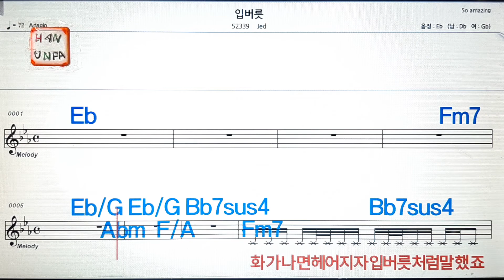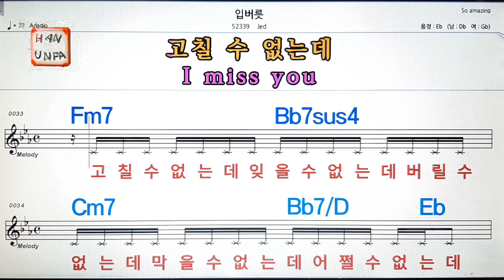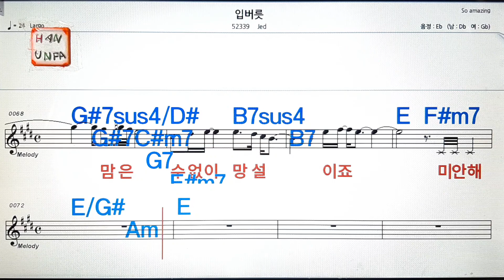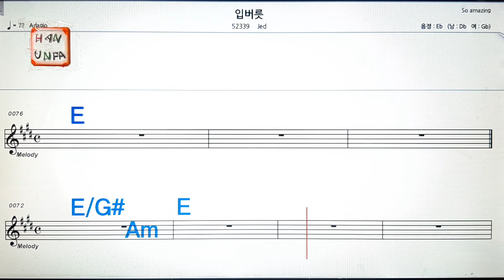입버릇/Jed💋노래방,통기타 ,코드 큰악보,가라오케,반주💖Karaoke, Sheet Music, Chord, MR